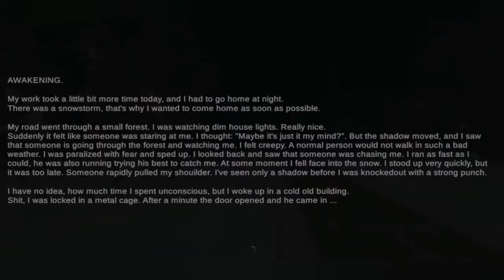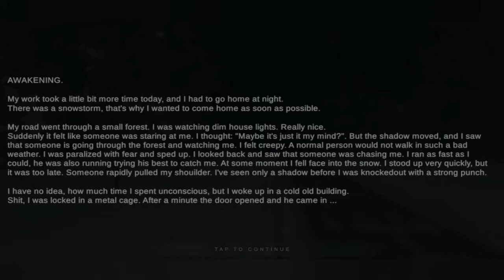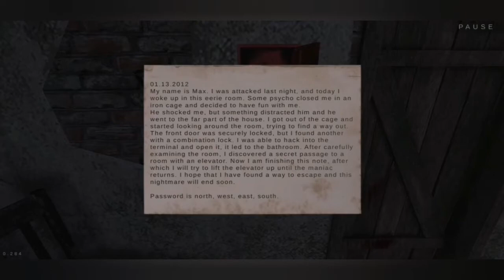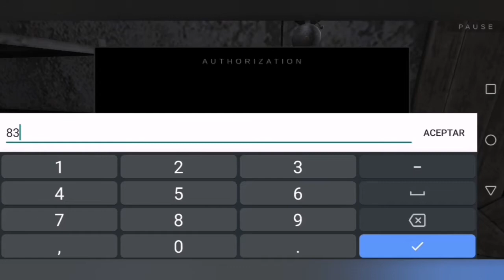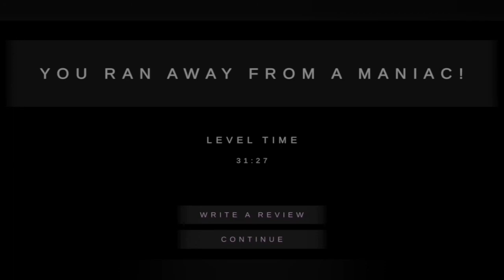Mes del terror día #20 | Metel